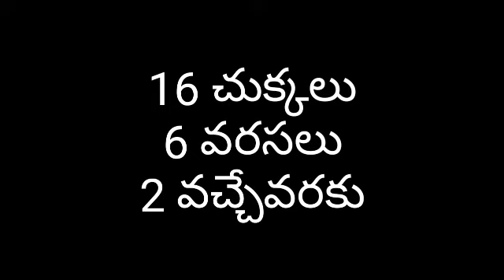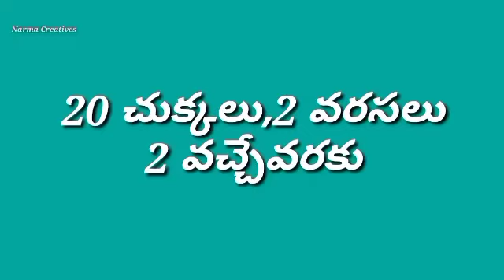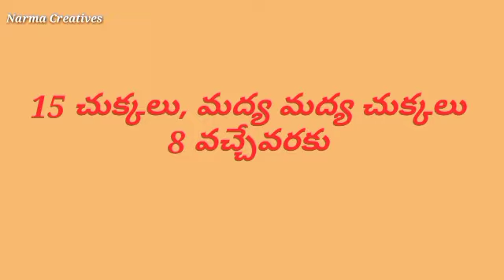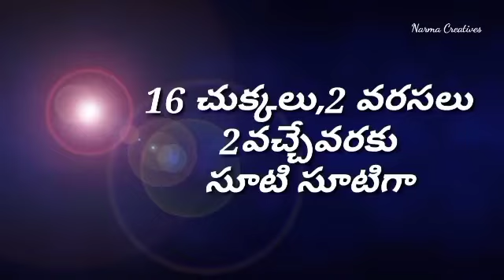2023 ముగ్గుల పోటీల్లో గెలిచిన Topన్యూ ఇయర్ ముగ్గులు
2023 ముగ్గుల పోటీల్లో గెలిచిన Top న్యూ ఇయర్ ముగ్గులు

2023 ముగ్గుల పోటీల్లో గెలిచిన Top న్యూ ఇయర్ ముగ్గులు

Similar searches:

2023 New year muggulu
ముగ్గుల పోటీ
Best new year rangoli
2023 new year rangoli
New year muggulu